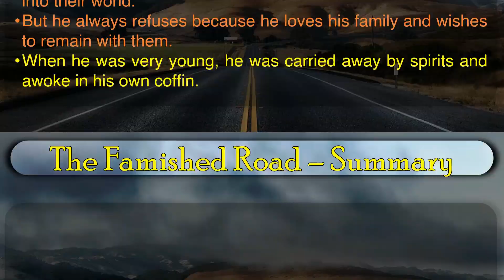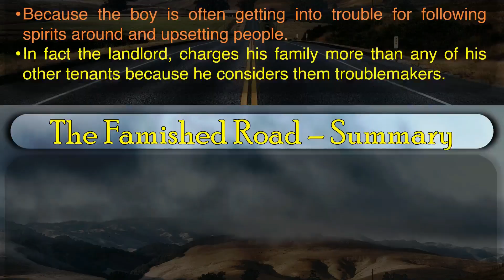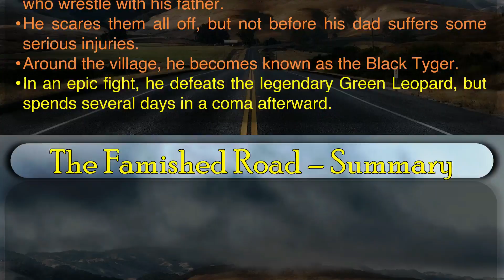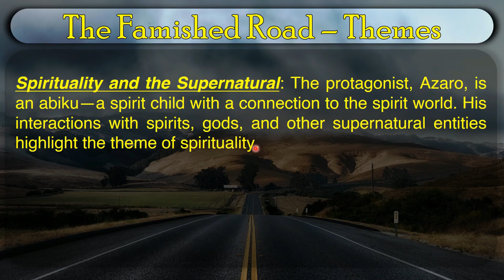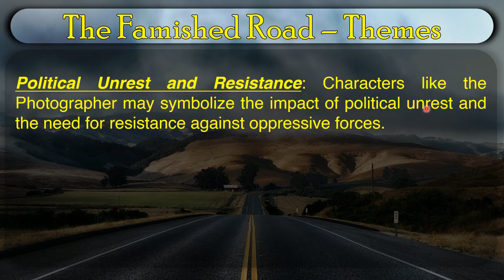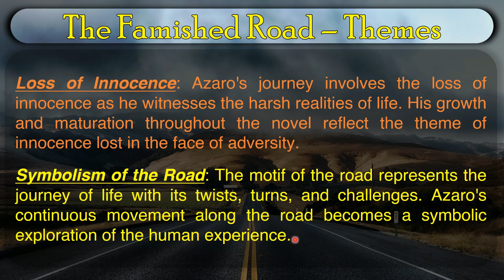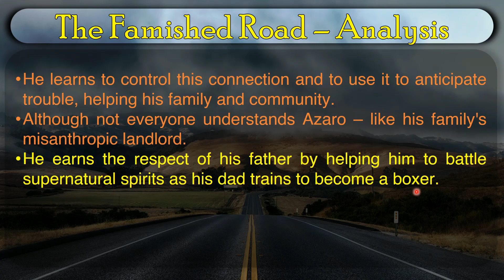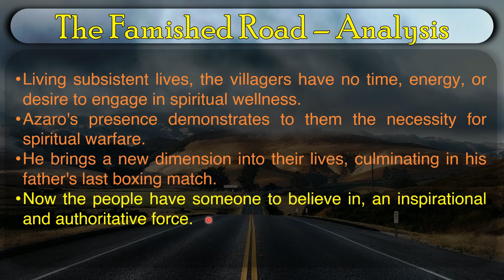The Famished Road - Ben Okri - Summary, Themes and Critical Analysis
Timecodes
0:00 – Introduction
00:14 – Summary of the Novel
07:53 – Themes of the Novel
13:52 – Critical Analysis of the Novel